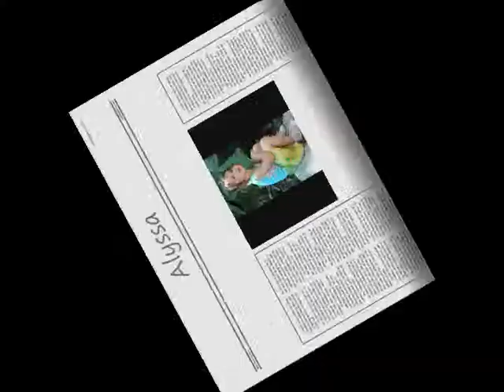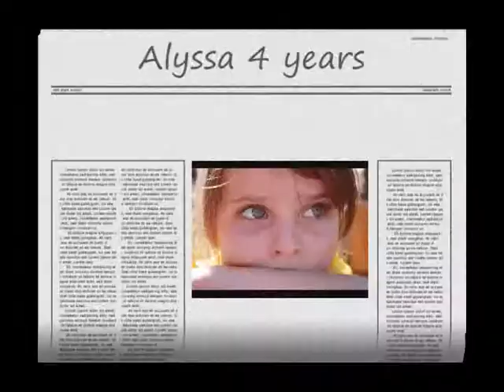Alyssa Volochkova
Alyssa  now 4 years